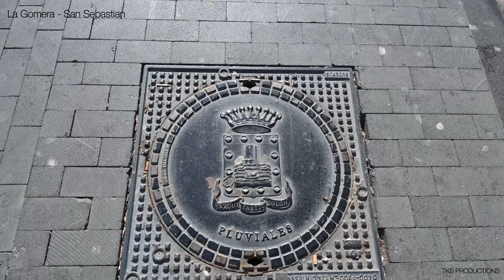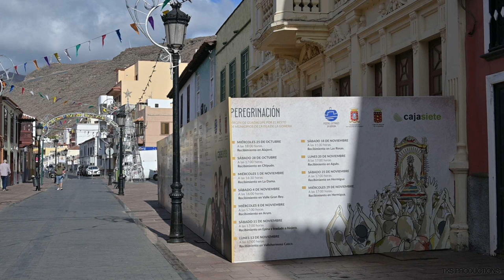Final snapshots of La Gomera! Theo goes swimming, washing away the winter depression!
Wandering the streets of La Gomera, showing some snapshots of the places we liked and our favourite restaurant during the time there.

“Terraza Restaurante Los Telares Hermigua”

We want to thank all those that have helped in the search and the warm welcome everyone has given us.

Edit: Angle styling
Musician: Carl Storm